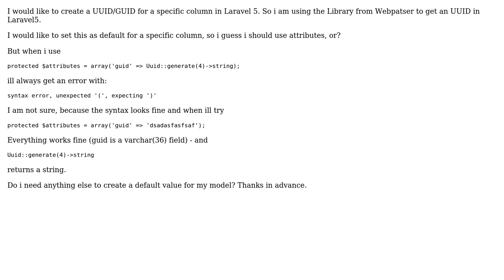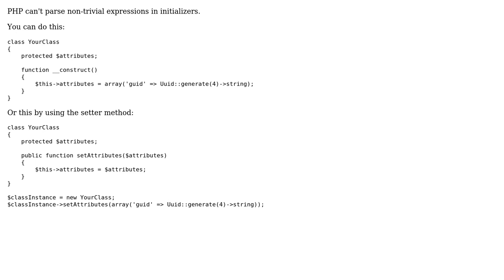Laravel create GUID for specific column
With thanks & praise to God, and with thanks to the many people who have made this project possible! | Content (except music & images) licensed under CC BY-SA | Music | Images & others | With thanks to user Limon Monte user derdida and the Stack Exchange Network Trademarks are property of their respective owners. You are responsible for your own actions.